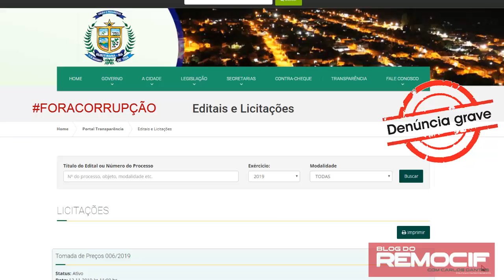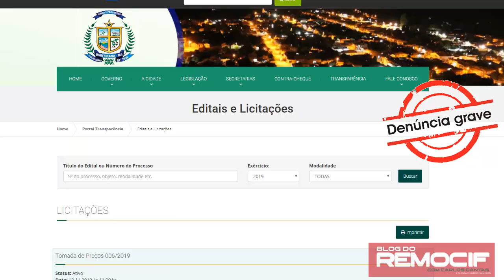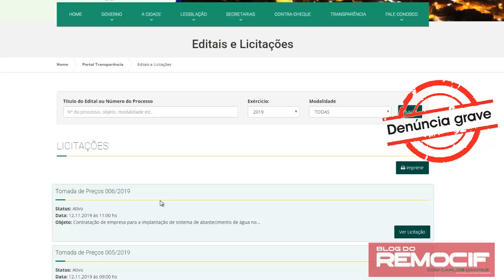LICITAÇÕES SÃO RESTRITAS AO PÚBLICO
Portal da transparência é só no nome, na prática é uma piada.